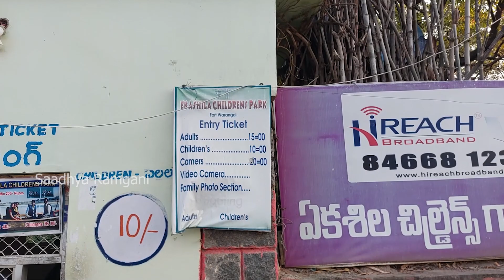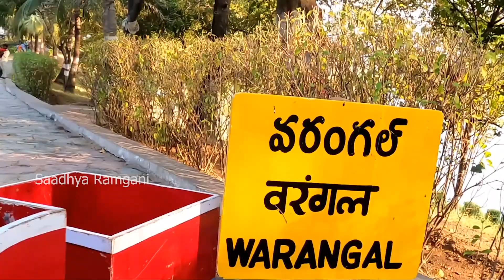పండ్లు దంధా స్టార్ట్ చేసినా సాధ్య | Saadhya At Fort Warangal | Saadhya Ramgani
Saadhya has started fruits business at fort warangal